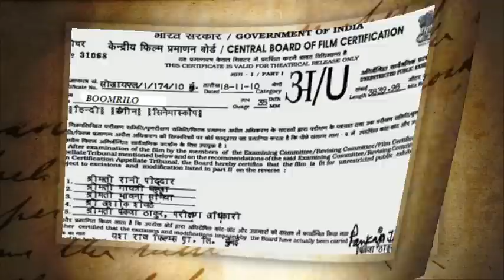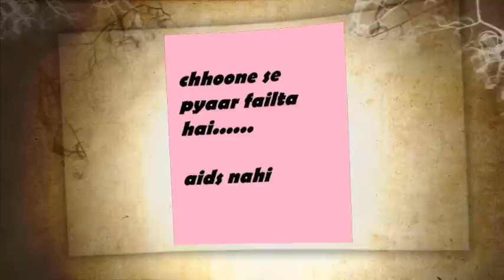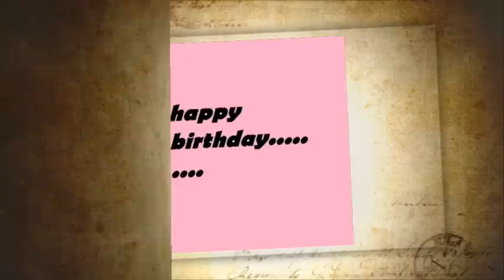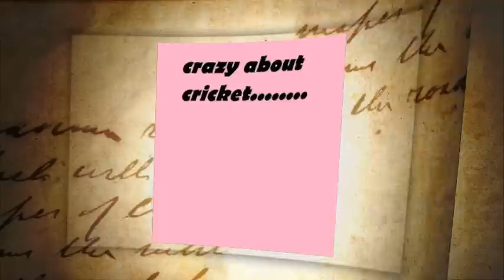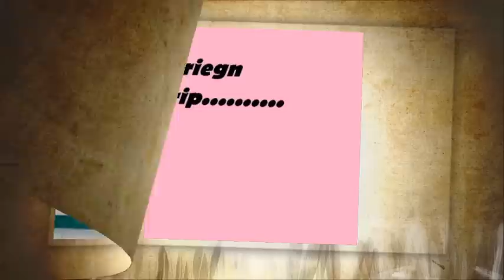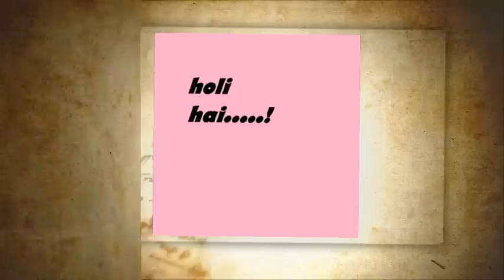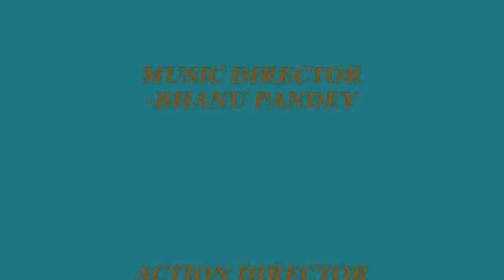HASTA LA VISTA RETURNS...........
b r n c p, b r nahata college of pharmacy, NAHATA COLLEGE OF PHARMACY,
HOSTEL MOVIE OF FAREWELL PARTY